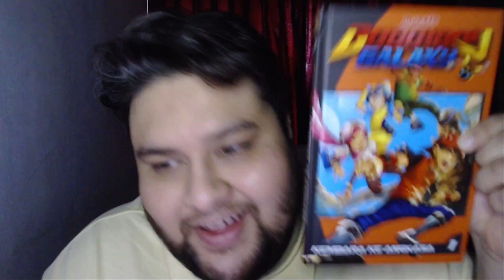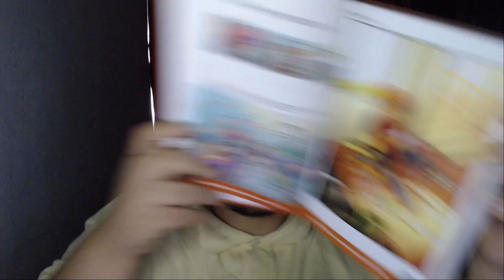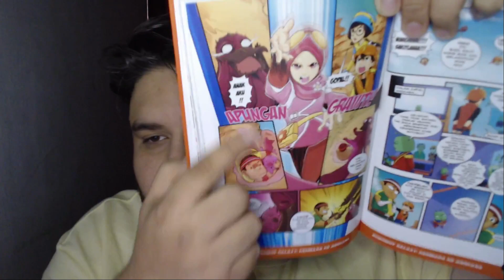(Spoiler Alert) Review Komik Boboiboy Galaxy Musim 1 Isu 1: Kembara Ke Angkasa